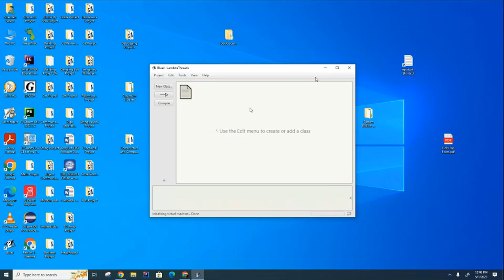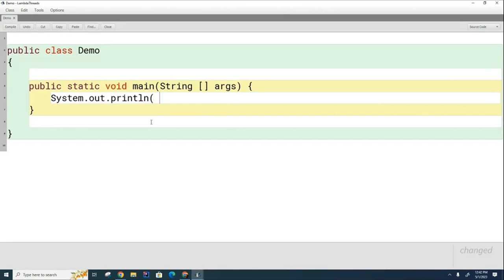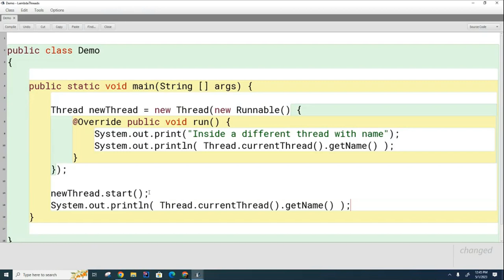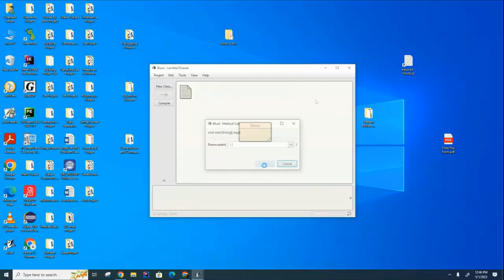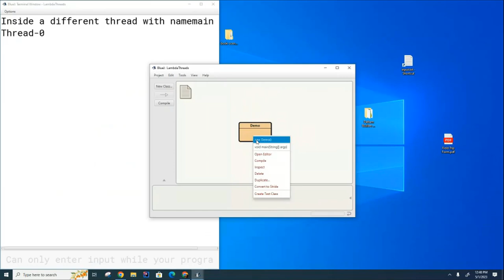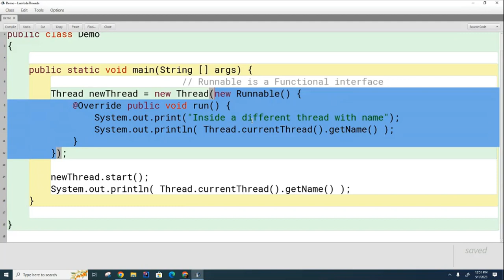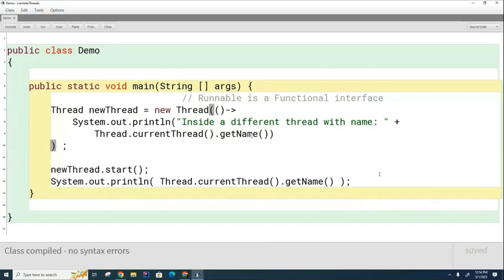DS 104: Functional Programming - Launching New Threads with Lambdas